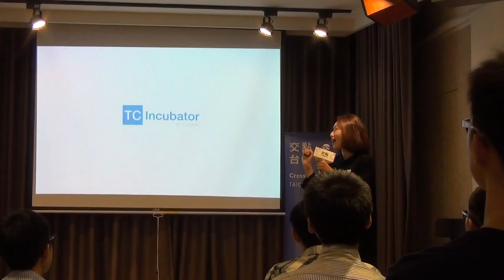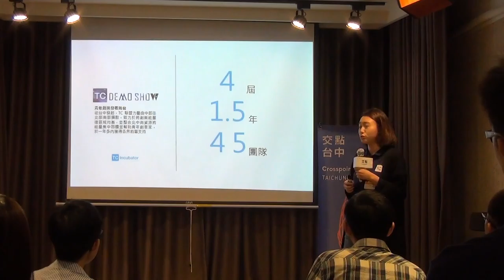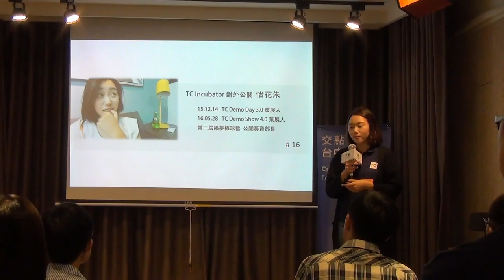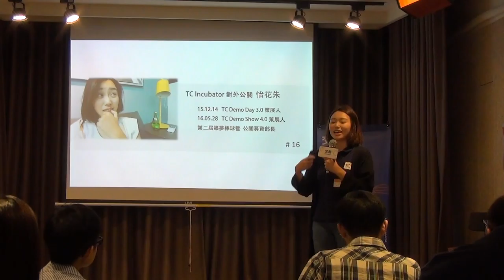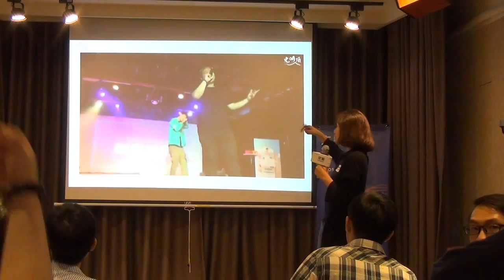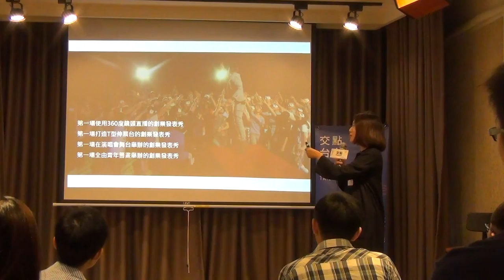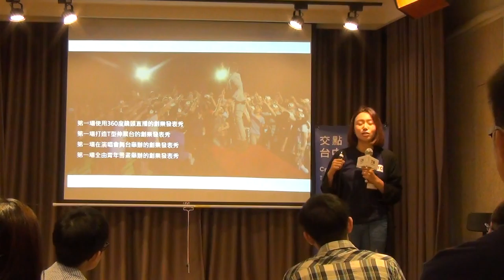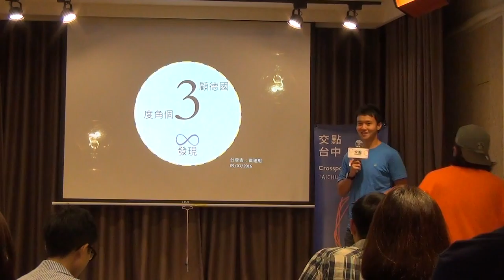交點台中 - 2016.9 - 朱怡樺 / 提攜台中，使命感是持續的動力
在還未畢業開始接觸新創圈，是甚麼原因
願意投入 TC Incubator ，一個為中部為青年，
聚集各界前輩與創新資源的組織，透過半年一次的
Demo Show加速中南部青年對創新創意的認識。
提攜，是前輩傳授後輩成長小秘訣的方式，
而TC ，更是如何在創新趨勢下，用創意帶人們認識新創呢，
未知的挑戰很多，而TC與你一同成長